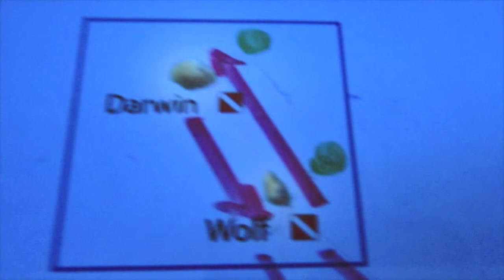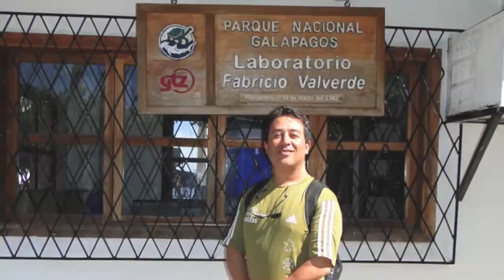Galapagos resumo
Expedição Galapagos
Junho 2013
Dive Gold
Equipe Tuba